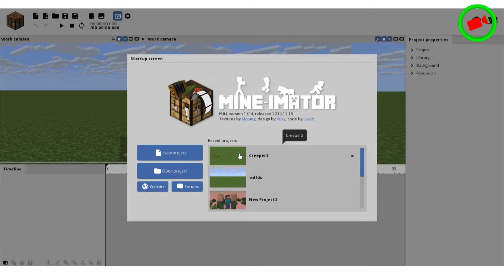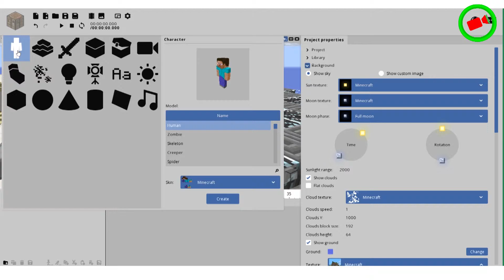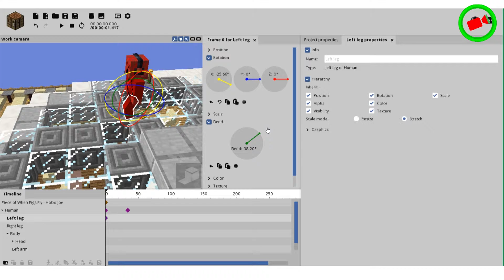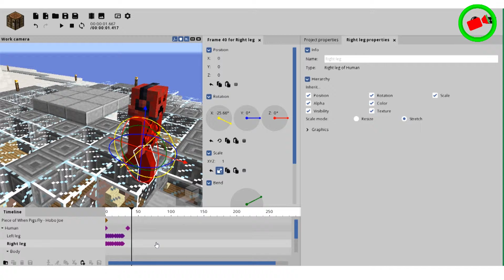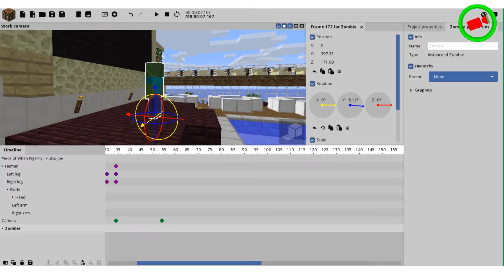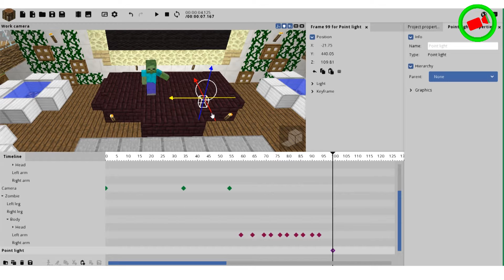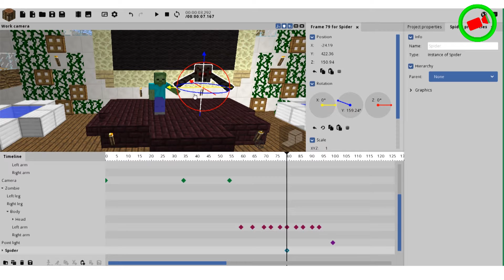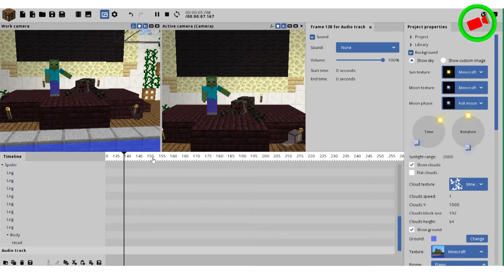Minecraft Animácia v Mine Imatore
Čoraz populárnejšia je animácia z hry Minecraft. Už skoro každý pozná nejaké také video. Ale čo keby ste tie videá vytvárali vy?
Dnes ako každý víkend príde nové video. Rozhodol som sa, že tento víkend vás naučím ako vyrobiť jednoducho animáciu v programe Mine-Imator, ktorá vyzerá skvelo. Síce to bude len asi 5 sekundová animácia, mne ju trvalo vyrobiť asi 40 minút a zvuky nejakých 10 minút. Nebude to až také jednoduché, pretože sa v programe náročne pohybujete. Ako bude vyzerať vaša prvá animácia?

Hlavné nevýhody programu sú: nemôžete hýbať ústami charakterov, náročný pohyb, zišiel by sa nejaký mód automatického animovania nôh a rúk pri chôdzi. Vychutnajte si video a nezabudnite na konci videa vyplniť krátky dotazník - čo by ste chceli vidieť nabudúce. To mimochodom môžete písať aj do komentárov a mailu.